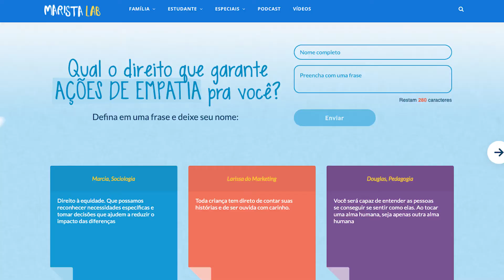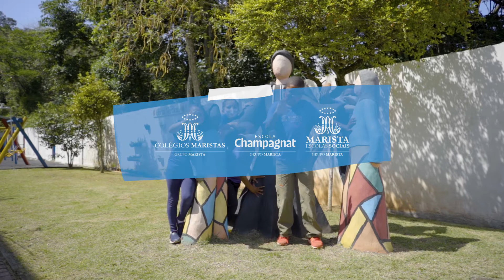Encerramento 4º Fórum com Crianças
Em outubro de 2021, aconteceu o 4° Fórum com Crianças, apresentando as iniciativas desenvolvidas pelos estudantes do Ensino Fundamental Anos Iniciais no Projeto de Intervenção Social dos Colégios Maristas, Escolas Champagnat e Marista Escolas Sociais.